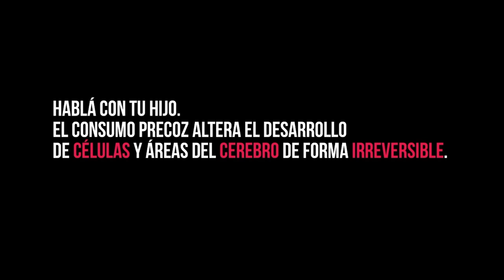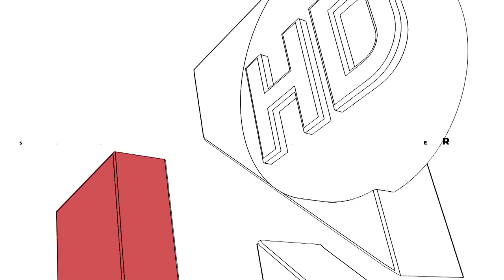UNIRIO TV NOTICIAS -09-08-2023